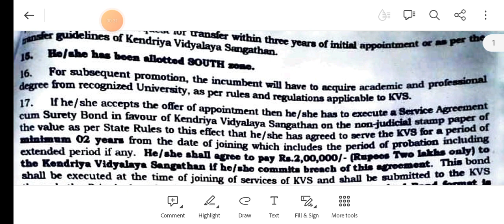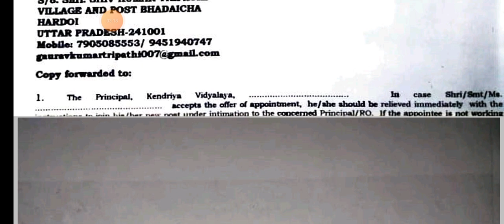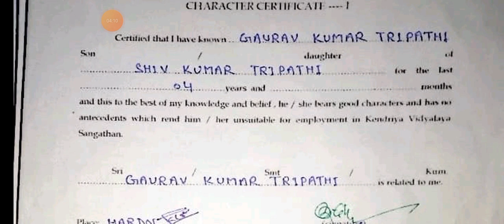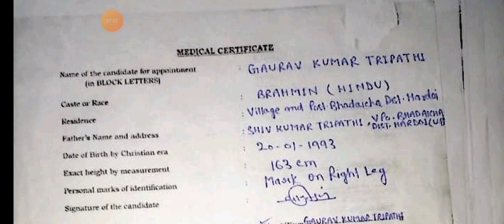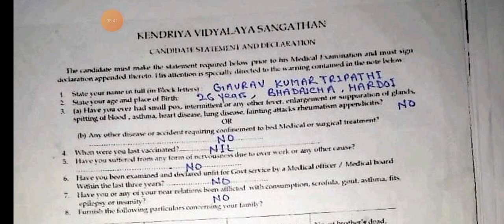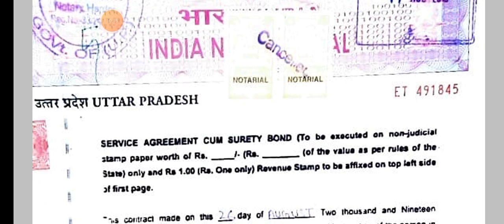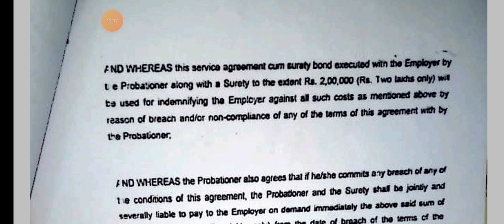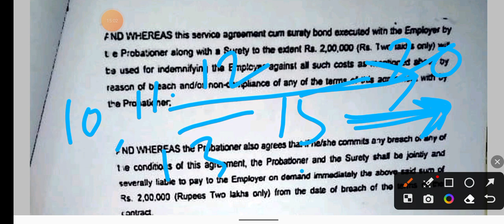kvs joining document| के वी एस में ज्वाइनिंग के समय कौन कौन से डाक्यूमेंट जमा करने होते हैं? joining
kvs result
kvs joining
kvs documents
kvs joining process
kvs joining document
kvs cutoff.